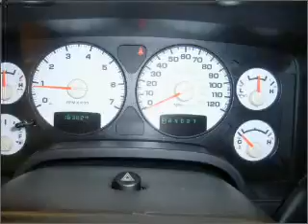2004 Dodge Ram 1500 - Daphne AL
Year: 2004
Make: Dodge
Model: Ram 1500
Trim: SLT
Engine: 4.7 liter 8 cylinder 16 valve
Transmission: Automatic
Color: Light Almond Pearl Metallic
Mileage: 163824
Address:
27161 Hwy. 98